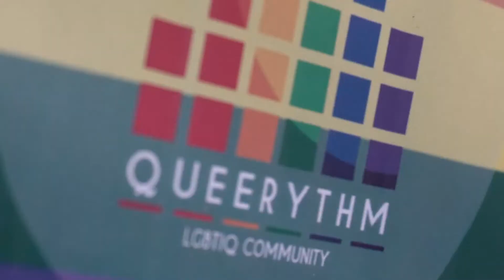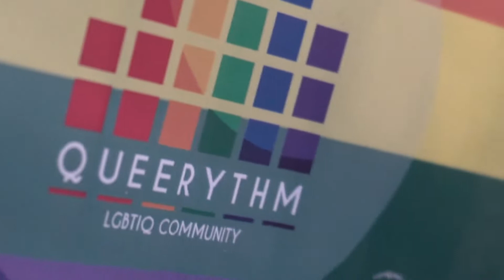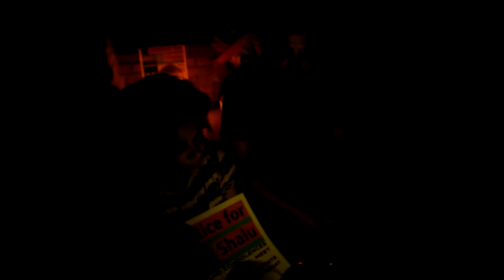pride walk ...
direction,editing,camera,concept.coloring by : BIBIN A UNNI
sound editing : NIVED DAS
technicalsupport :ASHSISH,CHANDINI,ALVIN,SHARUN